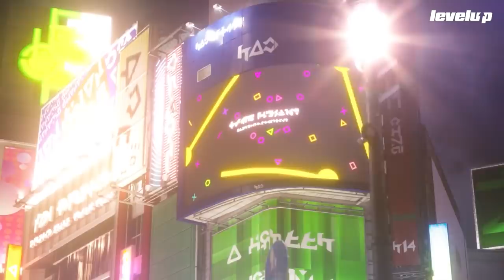Tetsuya Nomura: un creador polifacético - PERFILES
Te contamos la historia de Tetsuya Nomura, director de videojuegos, productor creativo, diseñador de personajes, artista y cineasta. Un personaje polifacético que ha definido la identidad de Final Fantasy y Kingdom Hearts.